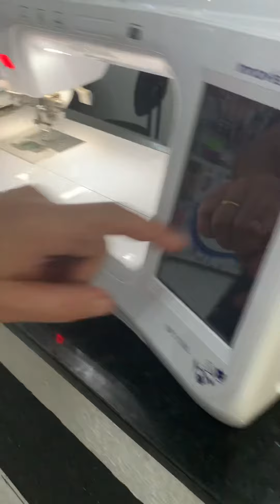Brother bp 2150 passagem de linha superior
Vídeo ensinando a passar a linha de cima usando enfiador automático